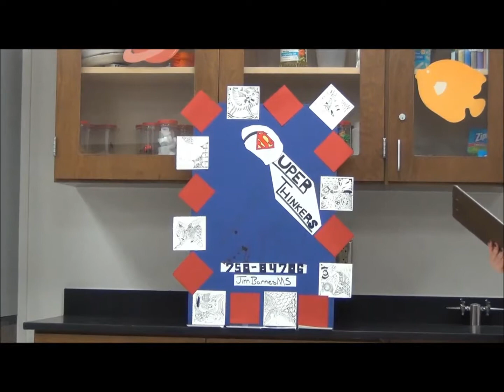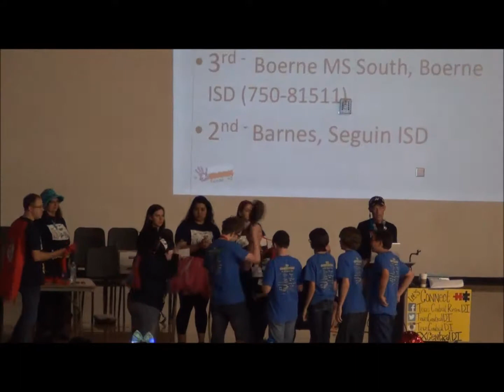Barnes SuperThinkers - DI Regionals 2014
Sheldon, Sam, Rushton, Roman, Luke and Maya